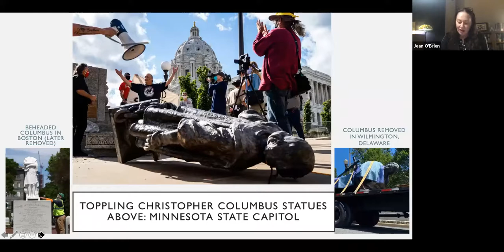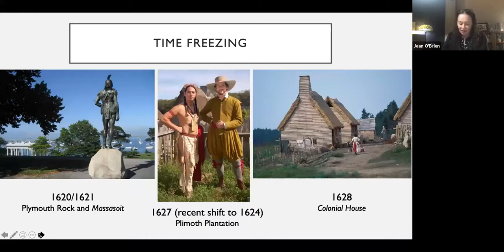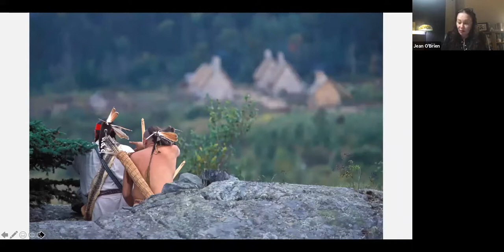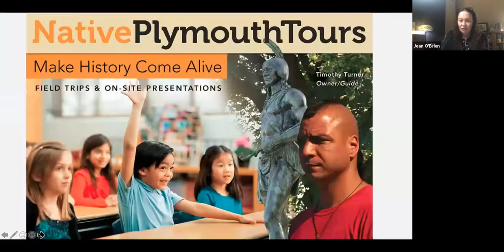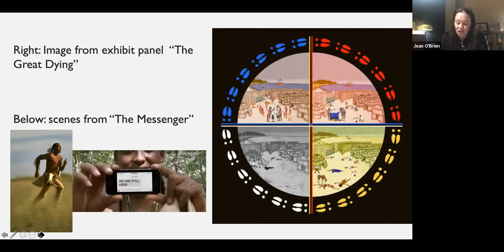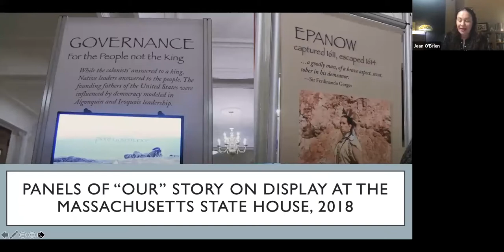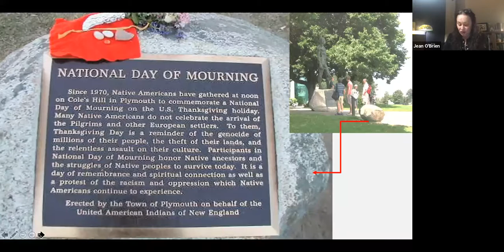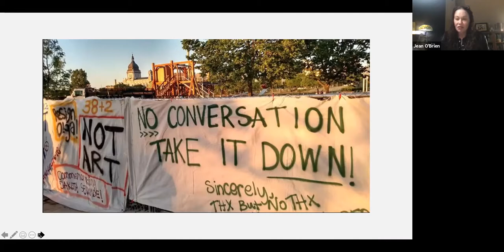Jean O'Brien, “Massasoit and Memory”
Jean O’Brien, Distinguished McKnight Professor and Northrup Professor, Department of History, University of Minnesota, spoke on “Massasoit and Memory” at 3:00 p.m. on April 15, 2021.